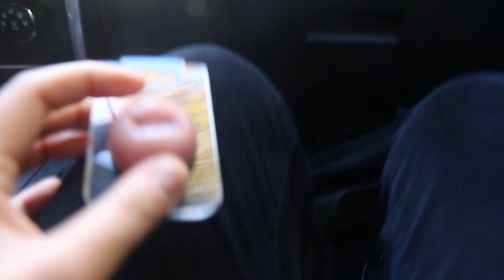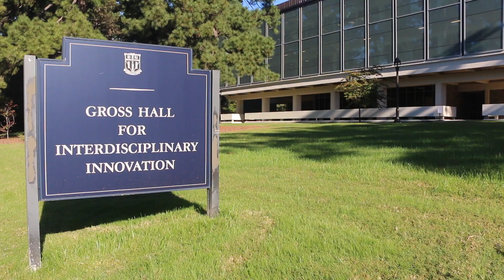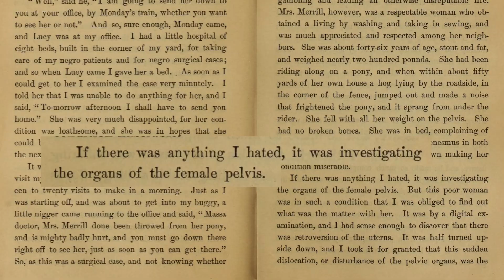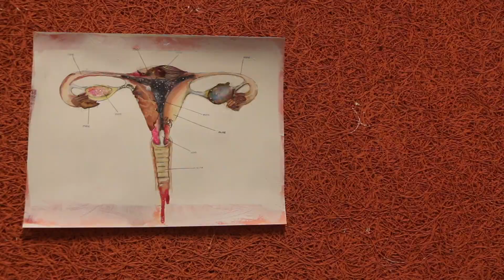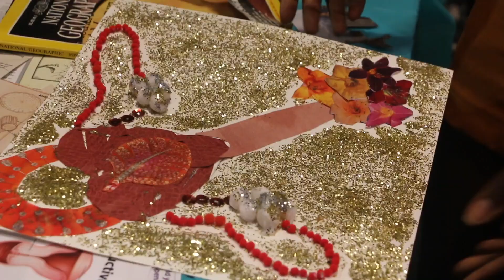The (In)visible Organ [Dec. 2018 Cut]